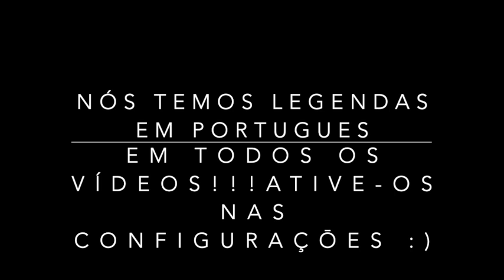*PRANK* PURPOSELY SAYING WORDS WRONG IN PORTUGUESE TO SEE MARCIO'S REACTION/ INTERNATIONAL COUPLE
*** ESTE VÍDEO ESTÁ LEGENDADO EM PORTUGUÊS***

Alicia: ishhh_westly

Alicia: Alicia Merete Westly
Marcio: Marcio Henrique

Alicia_and_Marcio